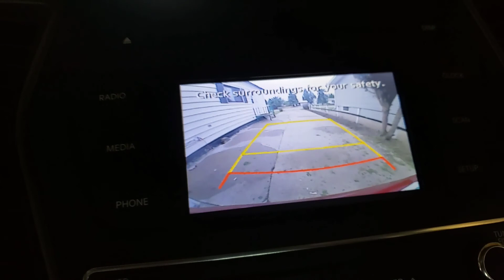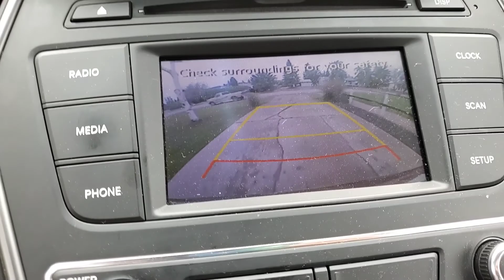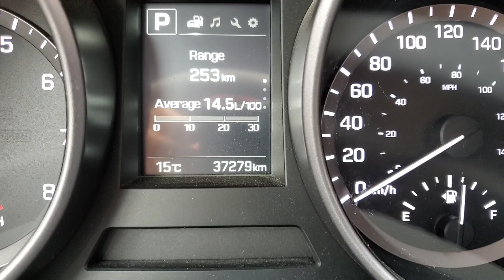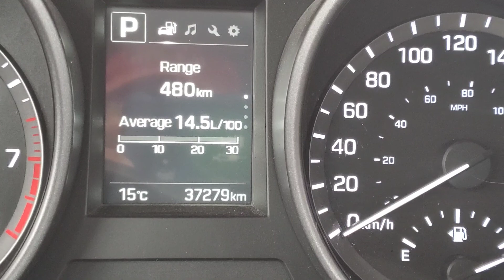How to check DIY on car oil and fluid on 2018 HYUNDAI STA.FE